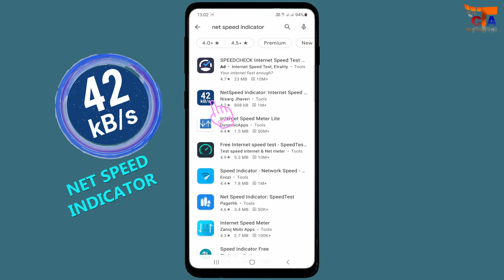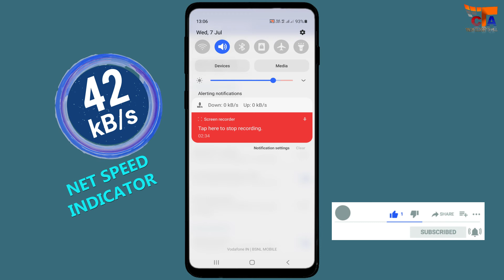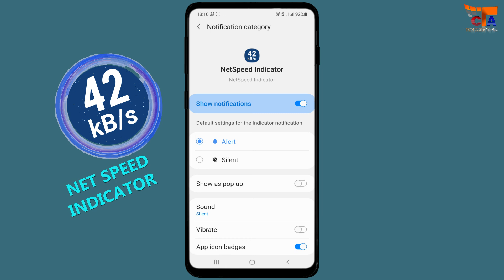How to enable internet speed indicator on android mobile |internet speed indicator kaise enable kare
How to enable internet speed indicator on android mobile

In this video I will show you how to enable internet speed indicator on android phones.

Net speed indicator is a very useful app by which we can see our mobile internet speed on notification bar. It shows live download/upload speed and daily data or Wi-Fi usage.

It indicates real-time internet speed. And very easy to use. You will not get disturbed by Ads also.